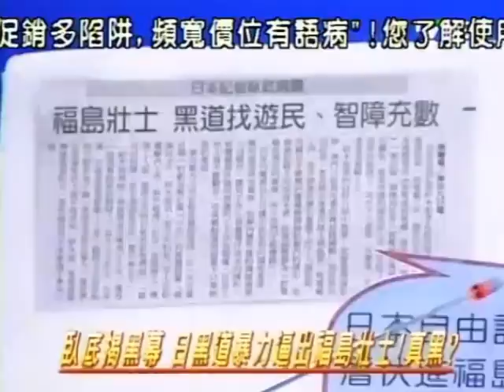2100週末開講 2012-03-10 pt.1/7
2100週末開講 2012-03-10 pt.1/7